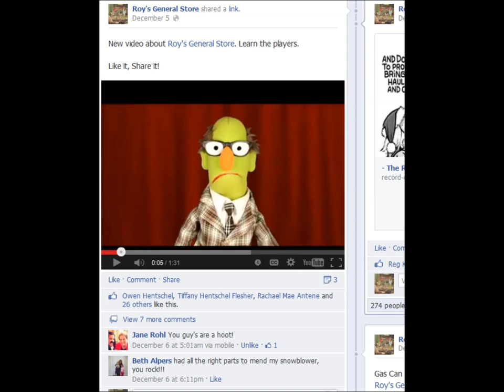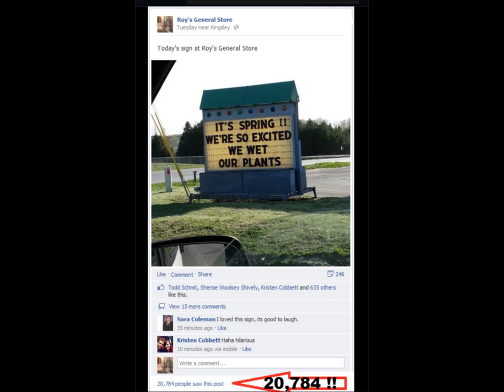Strange message left on our answering machine last night at Roy's General Store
When you start attracting an Internet audience, you really never know what you're going to get.

We used this message as an opportunity for an end of the year review of a handful of our Facebook highlights from the past.

Enjoy the weirdness.